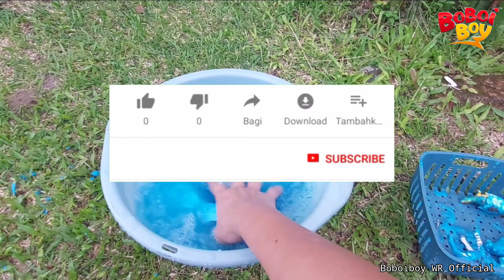membersihkan badak macan jerapah kuda nil kodok dinosaurus singa zebra beruang